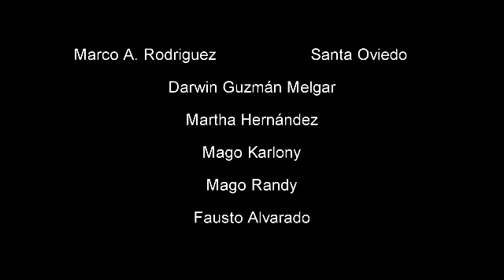Estrellas de la ANDA 20 de Febrero 2020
Recuerda que puedes venir a la grabación del programa en el Café de los Actores los martes de 13:00 a 15:00 horas.

Tú programa “Estrellas de la ANDA”, Con grandes invitados.
Te traemos a LosAlfaro ValentínCárdenas JoselValadezBonifaz AbyMontes MariachiJuvenil así como el Mago Karlony y el Mago Randy.

“Estrellas de la ANDA” una producción de GR Medios S.A de C.V.

lo puedes ver a partir de los viernes

RADIO
A través de Los Jueves de 13:00 a 15:00 horas de la tarde Tiempo de la CDMX.

Jueves de 13:00 a 15:00 horas, Tiempo de la CDMX.

A través de: radioexpresionmexico.com Los Jueves de 18:00 a 20:00 horas, Tiempo de la CDMX.

Director General, Productor y Conductor: Marco Antonio
Directora de imagen y vídeo: Martha Hernández Grupo Radiofónico & Medios Rodríguez GR Medios
Conductor y Sub Director elenco Fausto Alvarado
Conductor y Sub Director Contenido: Darwin Guzmán Melgar
Conductora: Santa Oviedo

Miembro Fundador y conductor: Ángel Díaz Cano
Directora de Relaciones Públicas: Amanda de Guzmán.
Sub director de Relaciones Públicas: Gerardo Manjarrez
Dirección Staff: Andrés Rosas Ramírez
Director de Fotografía: Carlos Gracida Mateo.
Sistemas: Marco Antonio Rodríguez Hernández
Edición: Luis Enrique Rodríguez Hernández